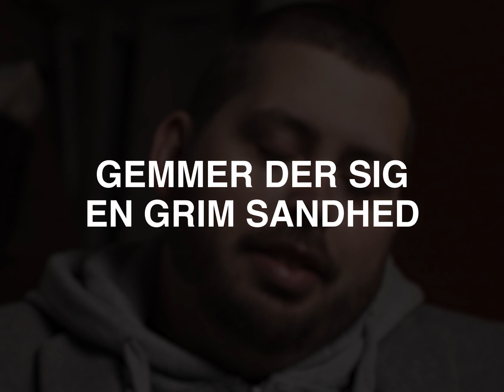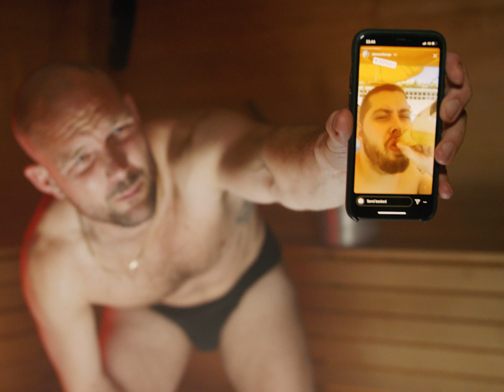Fuck Dig Emil Lange (Den fulde dokumentar m. Emil Simonsen, Benjamin Hav og Tobias Rahim)